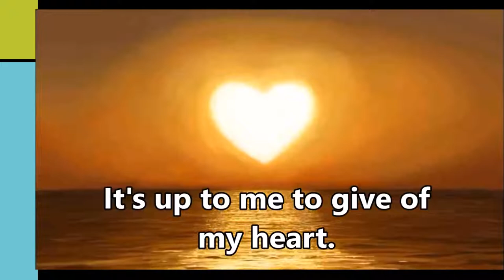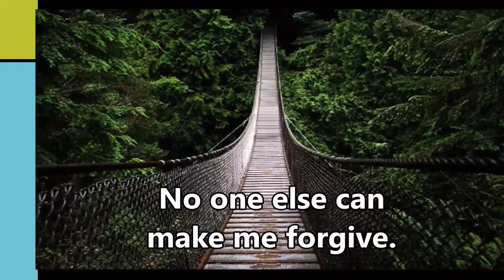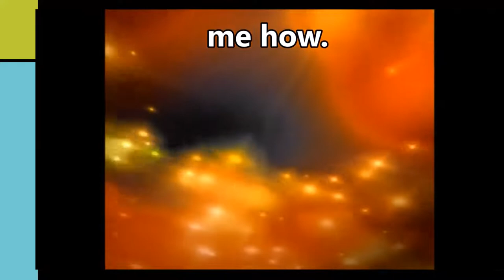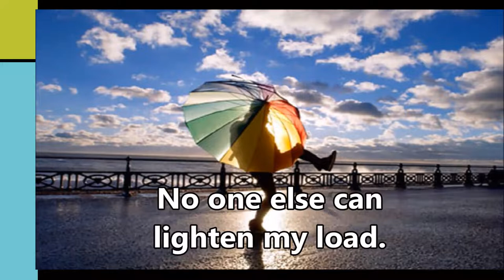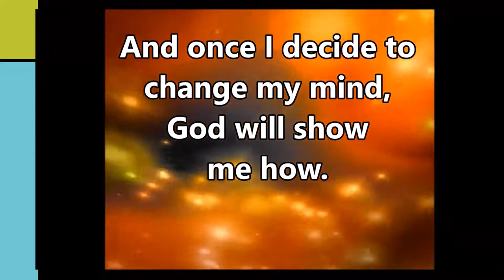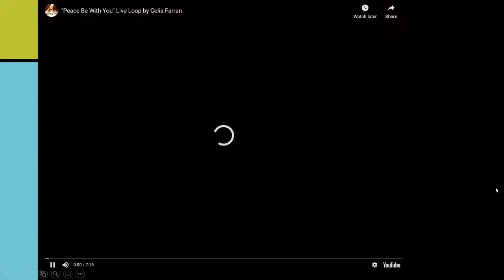2020 05-03 MUSIC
Daniel Nahmod's "Love Is My Decision" and Meditation Music "Peace Be With You" by Celia Farran